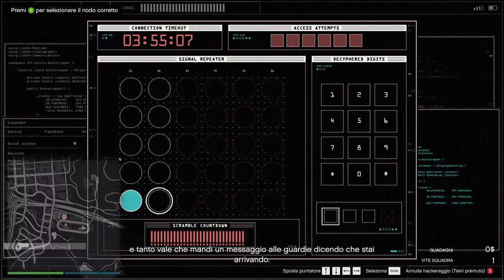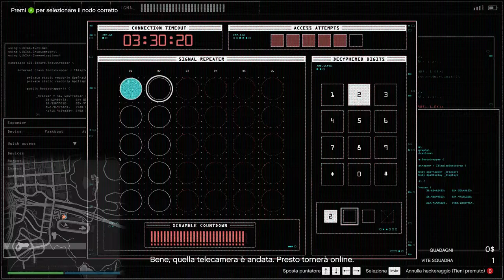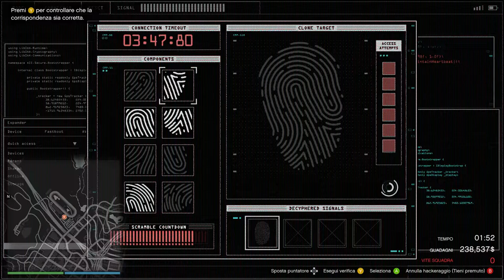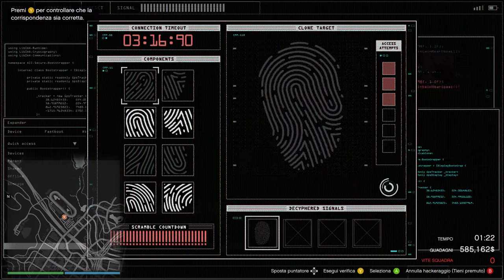GTA V on line Colpo al Casinò sono al massimo sono arrivato fino a fare il SUB risate risate risate